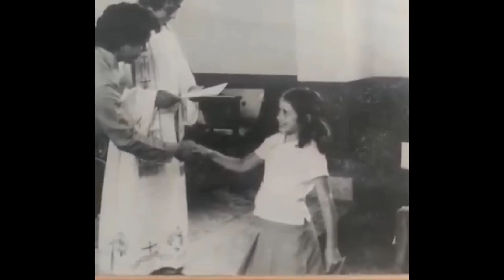Antônio vai balangar pela primeira vez.